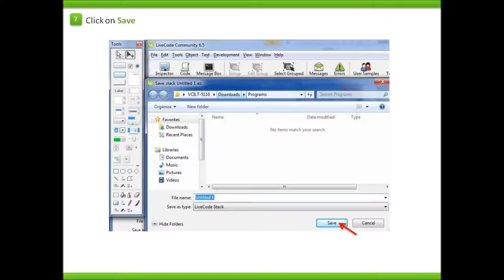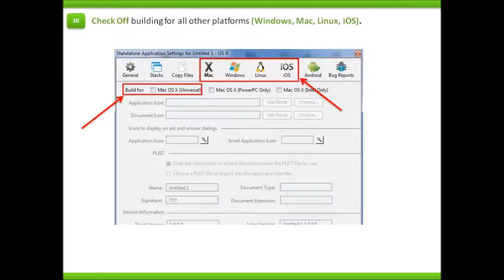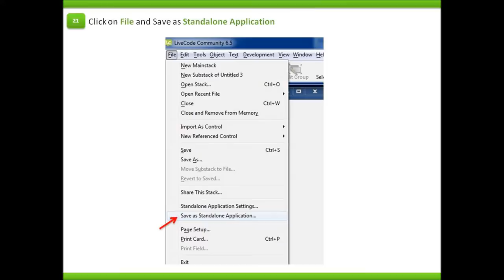Coding for Android with LiveCode - Part 2